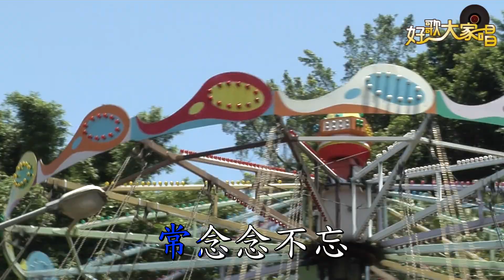【甜蜜的家庭】莊惠年 - 念故鄉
念故鄉 李抱忱、鄭因百作詞 德弗乍克作曲 莊惠年唱

(華語)
念故鄉念故鄉 故鄉真可愛，天甚清風甚涼
鄉愁陣陣來，故鄉人今如 常念念不忘，
在他鄉一孤客 寂寞又淒涼，我願意回故鄉
再尋舊生活，眾親友聚一堂
同享從前樂，同享從前樂。